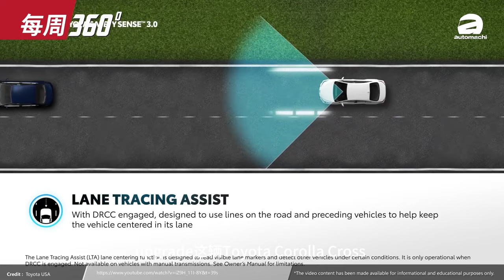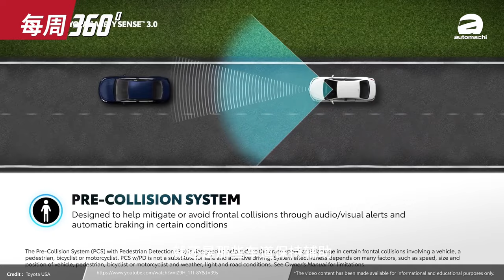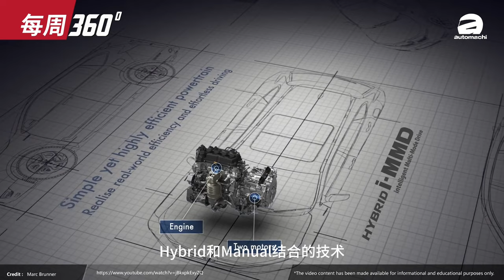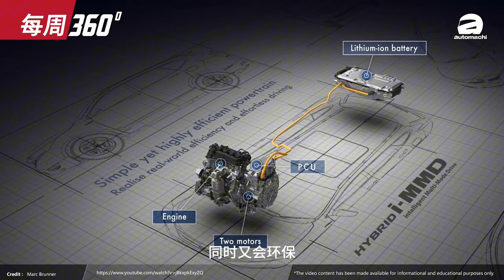Proton eMAS 7 PHEV，宝腾的首款PHEV来了！？（每周360）｜automachi.com 马来西亚试车频道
上一周热点有什么？在每周360节目里我们将会为大家回顾最近7天在我国以及国外的热点汽车新闻！
这一期的节目热点：
1.Toyota Corolla Cross小改款登陆台湾
2.调查指出Toyota车主忠诚度最高
3.Toyota将会有更多PHEV车款
4.Honda Prelude 将会有混动+手排设定
5.Proton eMAS7 PHEV名字已经注册